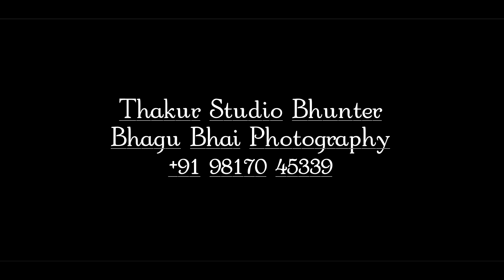लोकल शादी कुल्लू मनाली वीडियो जरूर देखे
Thakurstudio bhagubhai